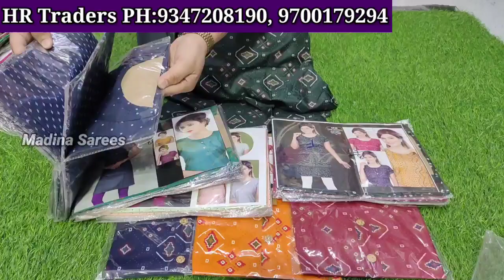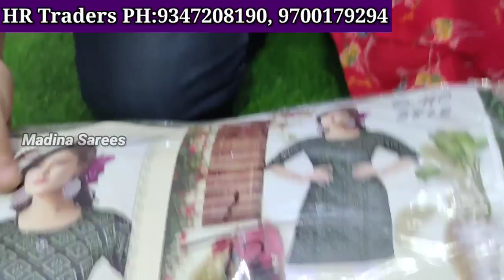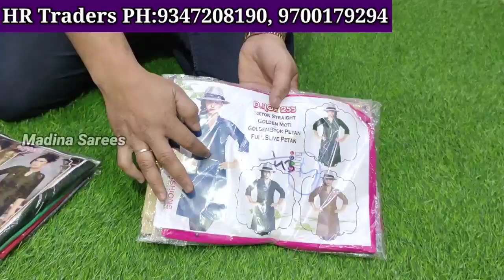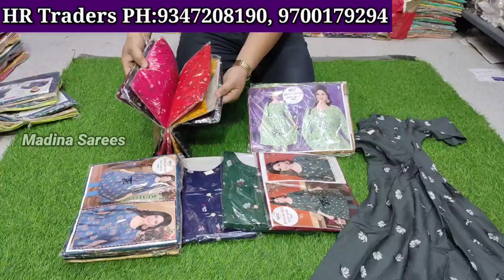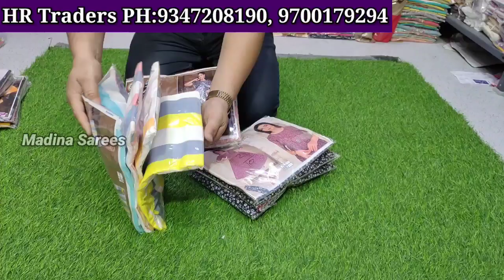Madina Hyderabad Wholesale Kurtis Rs.25 Tops Leggings Suits Dupattas Palazzo Sets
Madina Hyderabad Wholesale Kurtis Rs.35 Tops Leggings Suits Dupattas Palazzo Sets

Shop Adress
H.R Traders
Dewan Dhowdi
Madina Market Hyderabad
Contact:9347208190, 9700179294